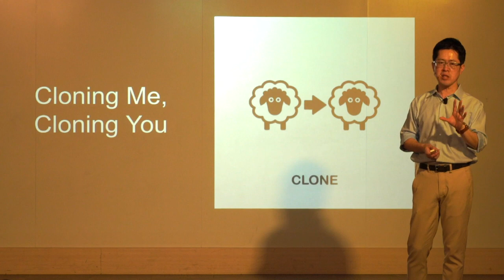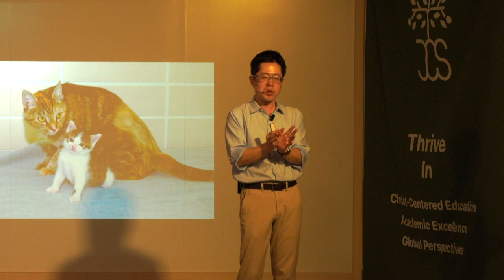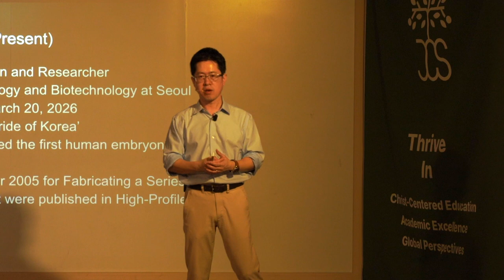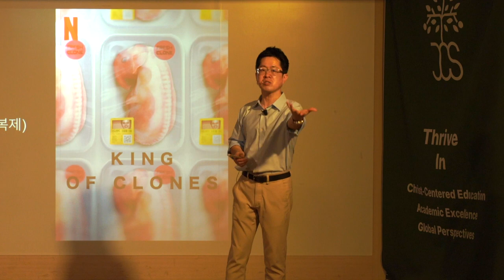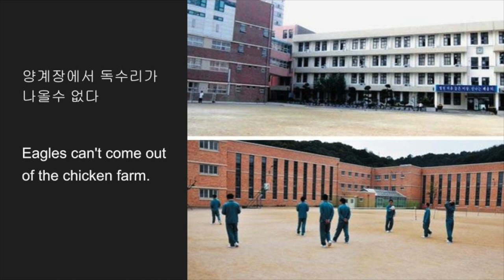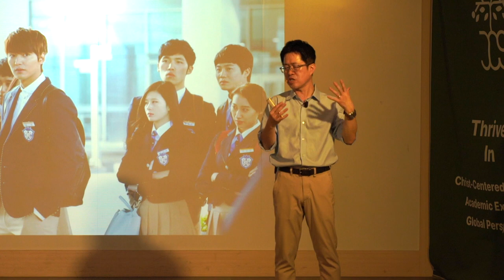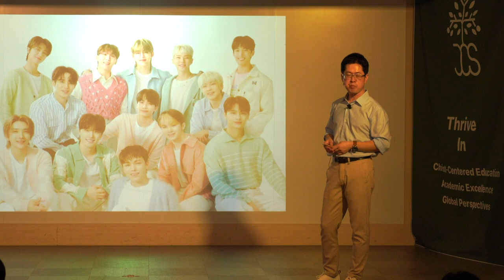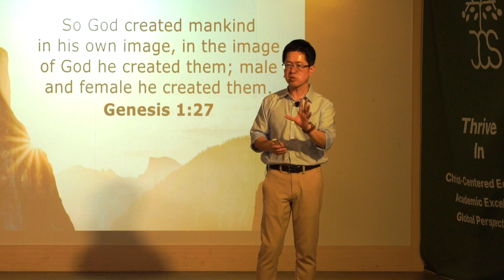[CHAPEL- 일산국제학교] 'Cloning Me, Cloning You' (나를 복제, 당신을 복제)- Dr. Anthony Lee (이민호 교장)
주니퍼크리스천스쿨 이민호 교장께서 'Cloning Me, Cloning You' (창세기 1장 27절) 주제로 하나님 말씀을 전해 주셨습니다.

하나님이 자기 형상 곧 하나님의 형상대로 사람을 창조하시되 남자와 여자를 창조하시고

/// DESCRIPTIONS ///
Dr. Anthony Lee, Principal of Juniper Christian School shared the Word of God with the title of 'Cloning Me, Cloning You' (1 Genesis 1:27).

So God created mankind in his own image, in the image of God he created them; male and female he created them.

MB0136W3SSQNRP9

[Equipments]
* Sony α7c (Camera)
* Camera Lens: 85mm f1.8